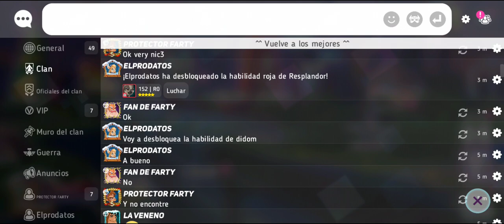Subiendo De Estrellas A Mis Personajes !! -Disney Heroes Battle Mode